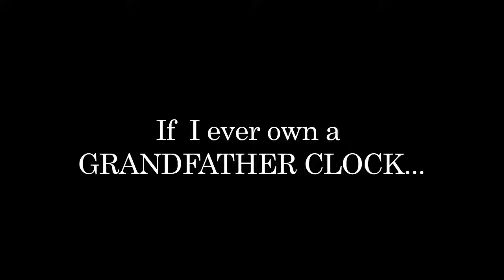INCEPTION Grandfather Clock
A Grandfather Clock inspired by the Inception Soundtrack. A clock within a clock.